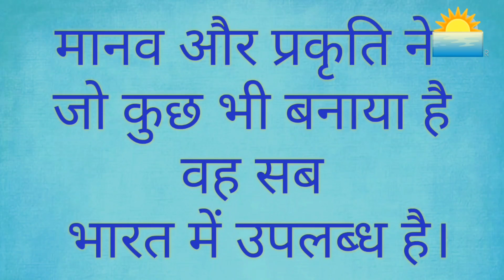भारत की है कहानी भाग -1 ।।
इस वीडियो में भारत की समृद्ध संस्कृति के विषय में बतलाया गया है। साथ ही कई विदेशी जानकारों की भारत के विषय में की गई टिप्पणी का उल्लेख भी किया गया है।
यह भारत की है कहानी की प्रथम कड़ी है। हम प्रयास करेंगे की भारत के विषय में ऐसी अन्य जानकारी भी आपके सम्मुख प्रस्तुत करें।
I
This is the first episode of India's story. We will try to present such other information about India in front of you as well.